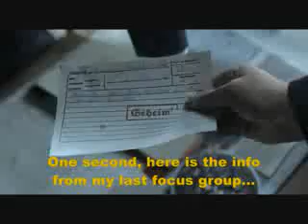FOX Hitler Murdoch vs. Ron Paul Paper Ballots Victory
Be On Page One of Google, Expose The Truth & Be The Coolest Guy On The Planet.

About This Video:
The Secret on how Ron Paul really won Super Tuesday.  The general election with paper trail in all states are becoming a reality if  you say so.

You are about to discover...

What is REALLY happening inside the black box e-voting counting machines.

Modern Hitler aka Rupert Murdoch... Starring: Sean Hannity, Bill O'Reilly, and transexual Ann Coulter.

DownFox : The Ron Paul Struggle